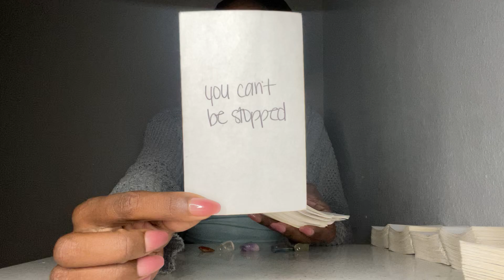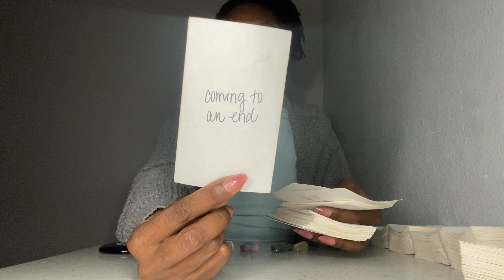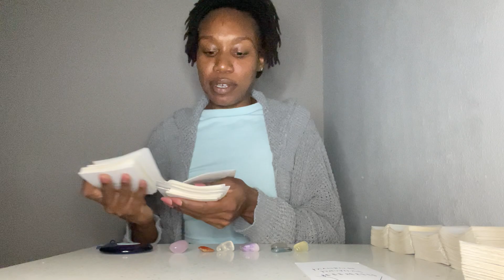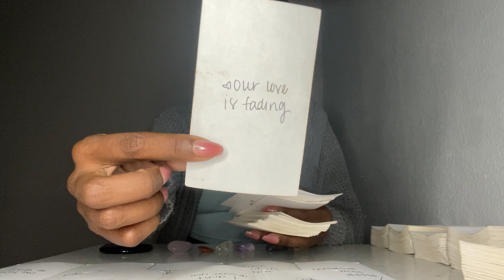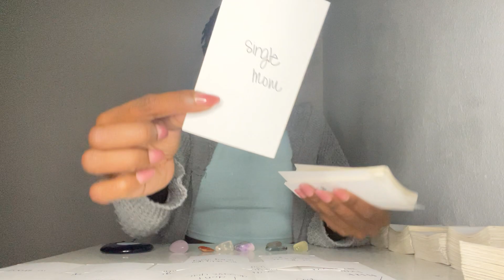✨SOMEONE IS WATCHING U ONLINE & READY TO BRING THIS SEPARATION IS COMING TO AN END 👀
Personal Readings:

Twin Flame/Soulmate Readings (you and your person) $111 (1 hour)

Personal Reading: $111 (1 hour)

•Include in email name and DOB (that’s all I need) & for twin flames/soulmate readings I’ll need both names/DOB

MUST SEND CONFIRMATION TO EMAIL

I will heart ❤️ your payment for confirmation.